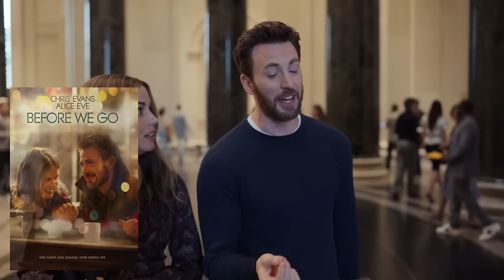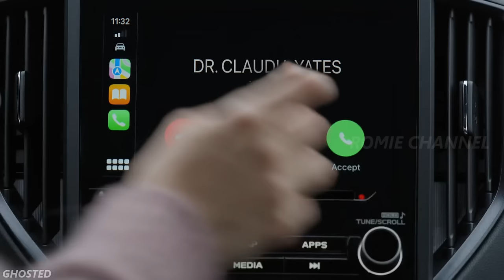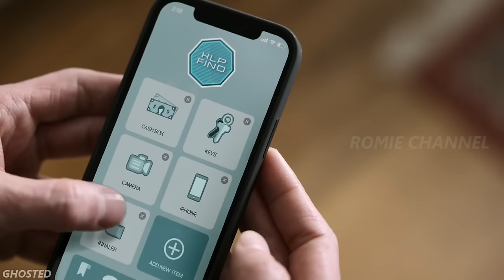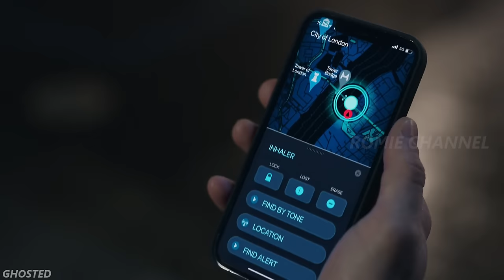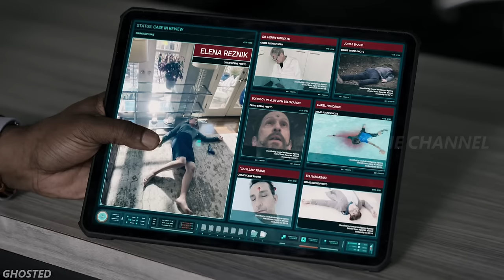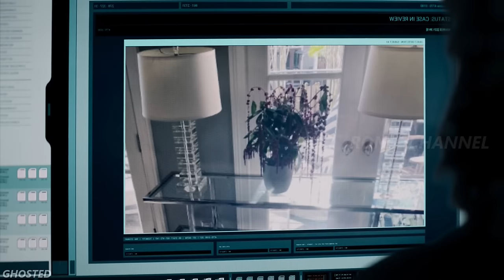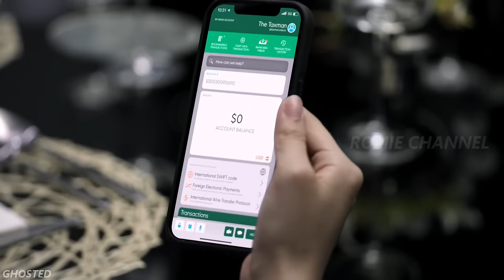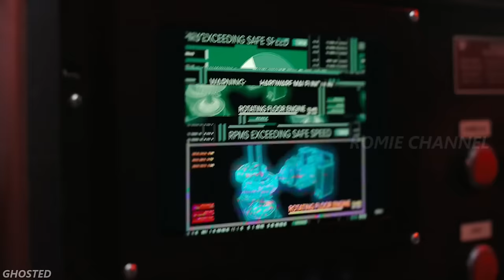CEWEK MANIS DAN POLOS INI TERNYATA AGEN BERKEMAMPUAN LUAR BIASA || ALUR CERITA FILM 2023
Welcome sob...

Terima kasih semua yang selalu support channel ini. Terus berikan ide2 yang membangun di kolom komentar. Saya doain teman2 semua yang membaca deskripsi ini selalu dipermudahkan urusan dan dimurahkan rezeki nya. AMIN